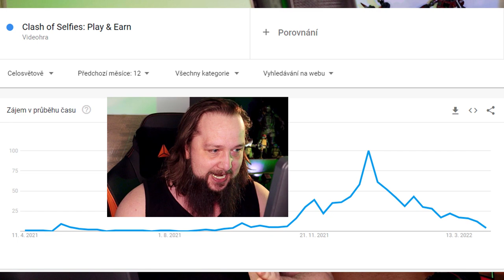Is Athene winning or is it another trick!? Clash of streamers is not what it seems!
Athene thinks he is winning but the reality is different and Clash of Streamers statistics are not as good as they are trying to tell us, be a witness to the grand delusions of a man who twists every fact into his favor but lucky for us, I got proof of what is really happening

0:00 To the Moon
0:18 Athene's Miracle
0:48 Number One
1:13 We're Investors
1:43 Spreading Lies
2:33 Where is Success

PROOF2: CoS Game has been funded by us where Athene cashed out 2.4Millions, the document was made by compound, archived by prps1 »

 ✔ accepting now: PRPs1, dUBI1 & ETH